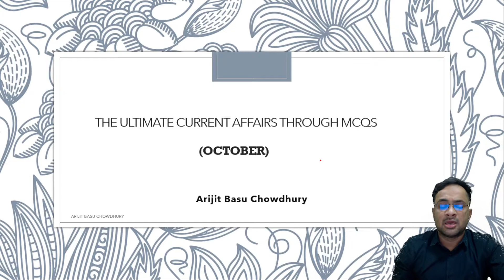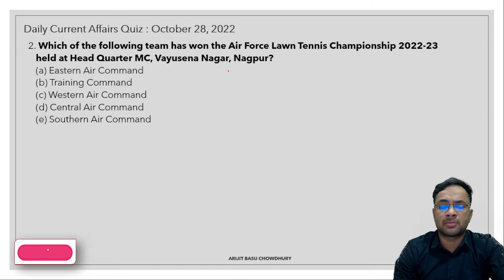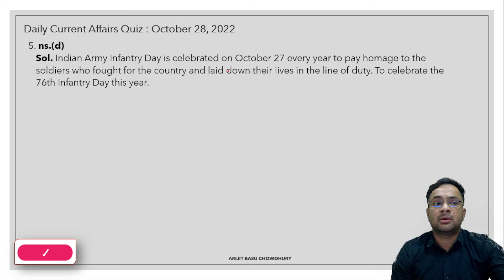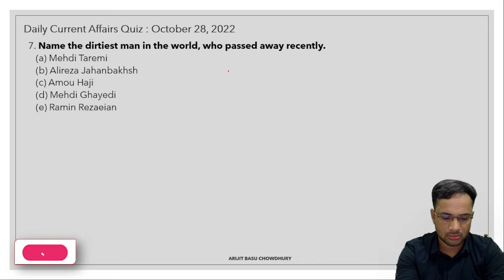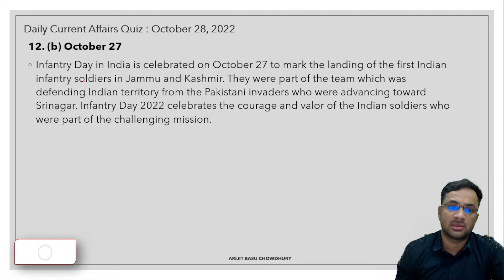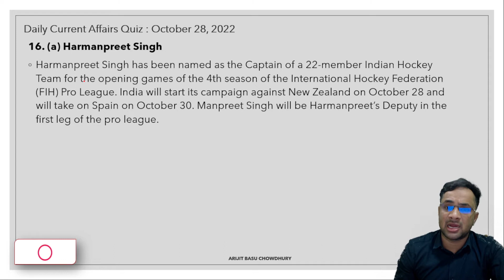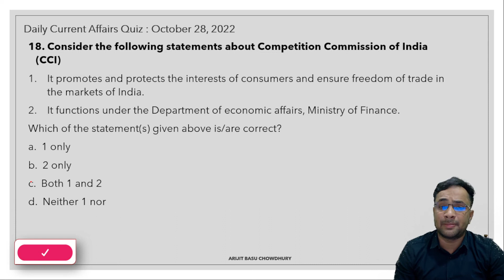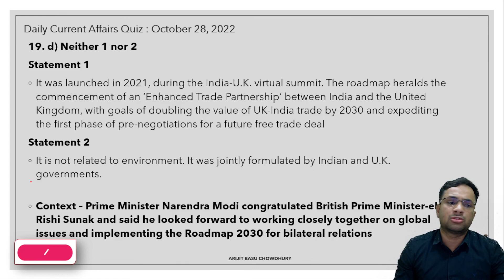28th October Current Affairs MCQs I WBCS, WBP, SSC IArijit Basu Chowdhury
In this session, educator Arijit Basu Chowdhury will be discussing Current Affairs for WBCS Prelims.